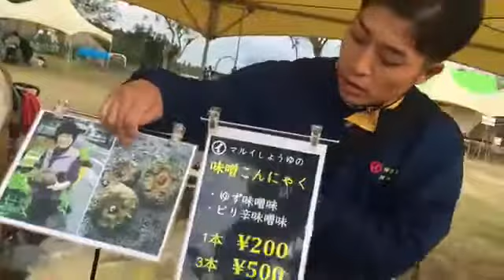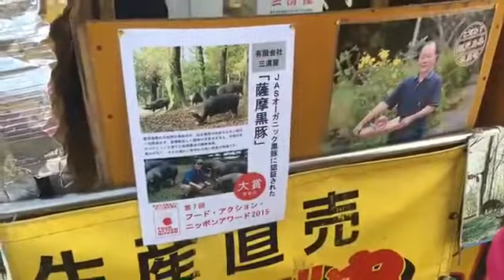鹿児島 鹿屋 japan kagoshoma 食いだおれ フェス